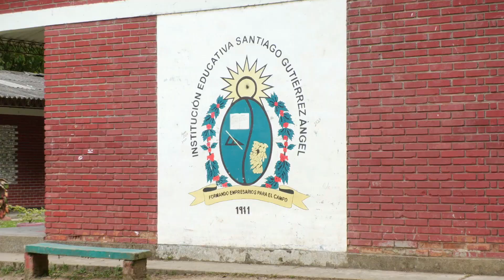Producción de aguacate con el modelo de agricultura tropical - Somos Agricultura Tropical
Capítulo No. 3 del programa SomosAgriculturaTropical Temporada 3

¡SÍGUENOS!